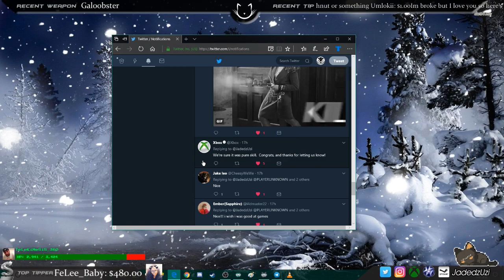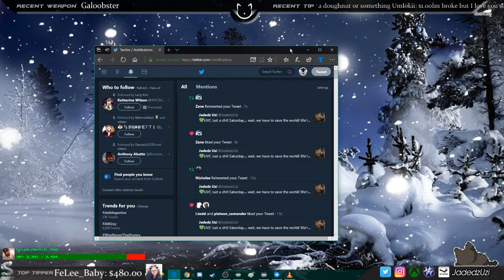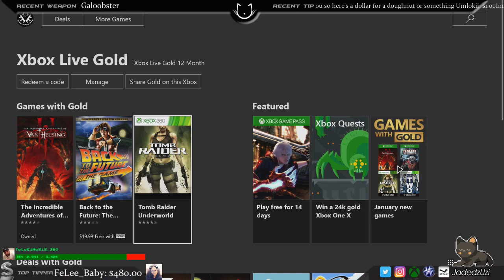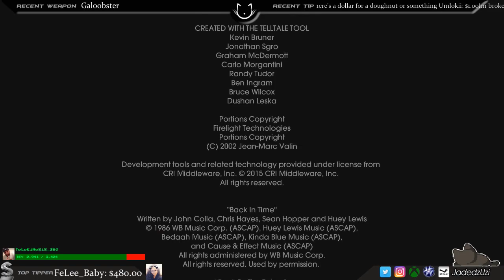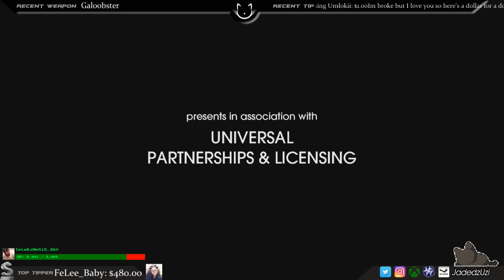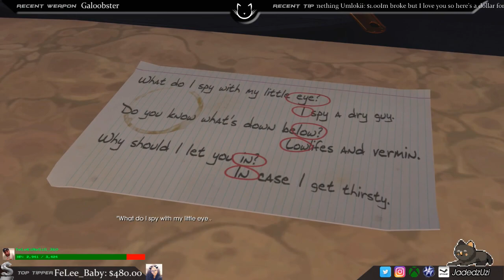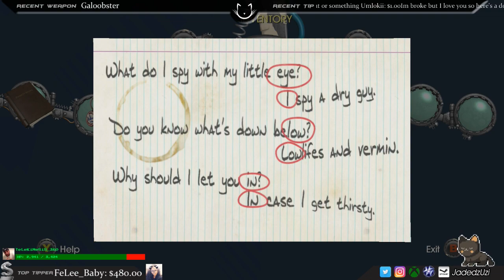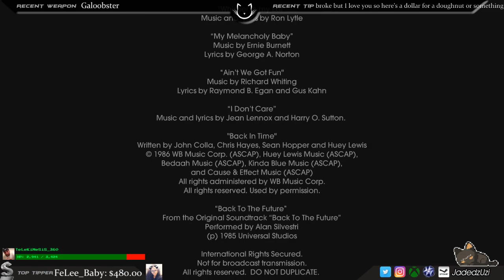We're gonna need more coffee for this McFly!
First 2 chapters of Back to the Future: The Game by Telltale live on Twitch.tv/JadedzUzi -- Watch live